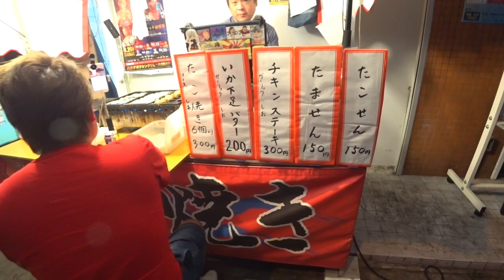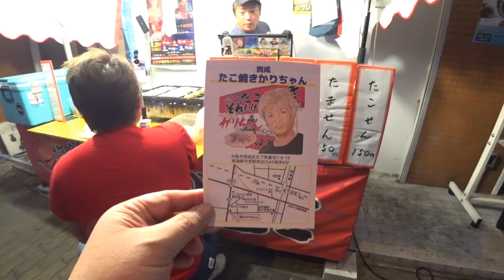飯テロ【西成】あのたこ焼きかりちゃんが復活しました！！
美味しいたこ焼きをお祭り気分で♬　西成　タコ焼き　かりちゃん

まいど！やまでらです🎵

この日はたこ焼きが食べたくなってきたので

西成のたこ焼き屋【かりちゃん】で食べる事に！

お店の場所ですが、国道26号線沿いにあります。

さて、早速たこ焼きを食べよう！

やまでらは、たこ焼き6個300円のソース味にしようと思ったら

かりちゃんがお勧めは塩ですよ～と言う事なので、塩味にしてみました！

それとイカげそ200円もお勧めらしく、これも注文！

お酒はハイボール350円をいただきます！

確かに塩味のたこ焼き美味しいですよ♬

たこ焼き本来の味がよくわかるので、生地に自身があるのでしょうね(^^♪

おすすめ通りにイカげそも凄く美味しかったです！

こちらのイカげそは北海道からのお取り寄せ品らしいですよ♬

最後に昔懐かしのたません150円も食べましたよ♬

半熟の目玉焼きが凄く合いますね(^^♪

この日も大満足致しました(^^♪

☆基本情報☆
住　所：大阪市西成区花園北1-5-6
定休日：不定休
営業時間：16時～23時
入り辛さ：★☆☆☆☆（楽）